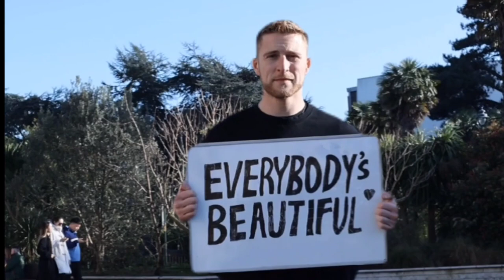Especially You (Official Video)